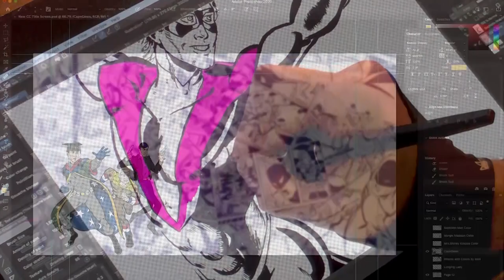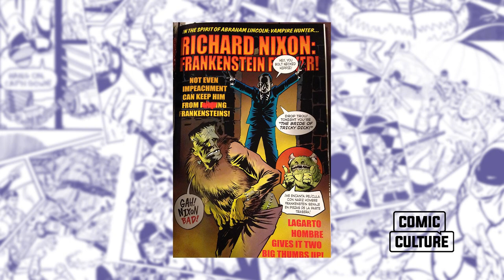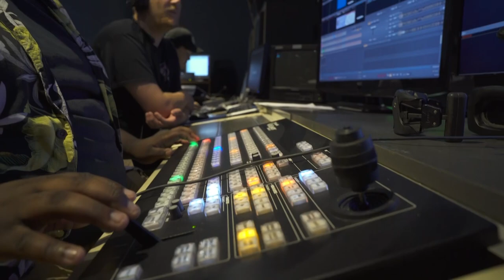Comic Culture with Eric Powell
Eric Powell, creator of the Goon discusses writing humor and tragedy, his art style, and self publishing.